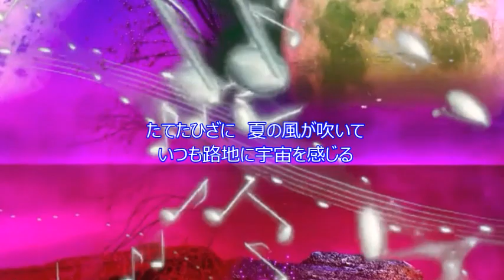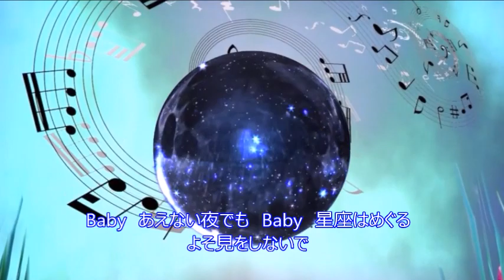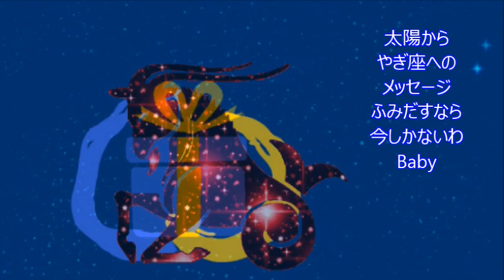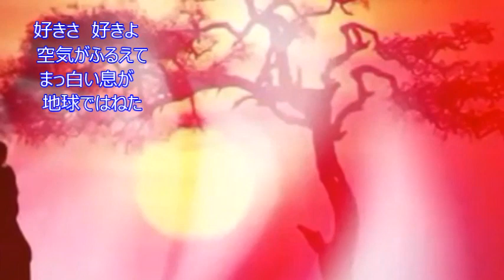【アンテナ】 NOKKO Cover月美udon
❥【アンテナ】NOKKO　　1995年5月リリース

アラビアンな感じのメロディに宇宙っぽいイメージが加わった不思議な楽曲です！
大好きなNOKKOの世界を、壊さないように頑張ったのですが、やっぱり
うどん風味な仕上がりです(;^_^A

とってもHappyな男女のラブリーソング。
残暑厳しいですが、暑さを吹き飛ばすように、頑張りました(//∇//)
少々難ありですが、どうぞご笑納くださ～～～い(◡‿◡*)❤

*+:｡.｡LﾛVЁ｡.｡:+*―――*+:｡.｡LﾛVЁ｡.｡:+*―――*+:｡.｡LﾛVЁ｡.｡:+*

大好きなお友達の皆様～°˖☆◝(⁰▿⁰)◜☆˖°

諸事情あり、なかなかチャンネルに訪問できず、本当に申し訳ありません💦
心はいつも、あなた様のおそばに・・・。
え？いらない？？ひぃぃい～～～｡･ﾟ･(ﾉД`)･ﾟ･｡

まだまだ暑さ厳しく、不安定なお天気が続きますが
どうぞお身体大切になさってくださいませm(__)m

　　　　　　　🌹月美🌹